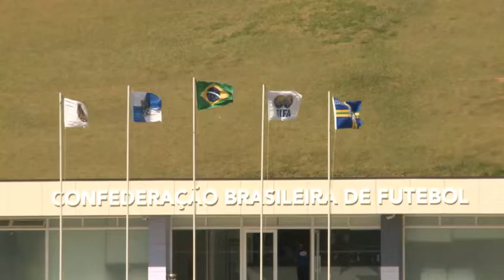Brasil 2014 / Ramires no esconde el objetivo de Brasil